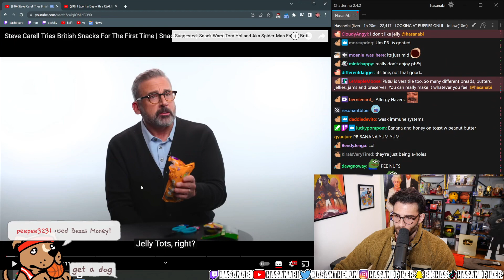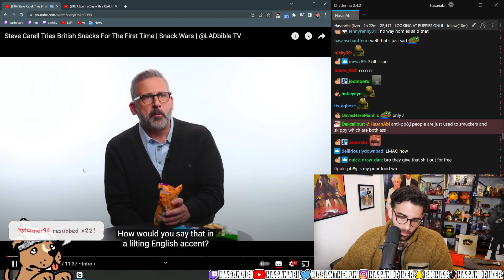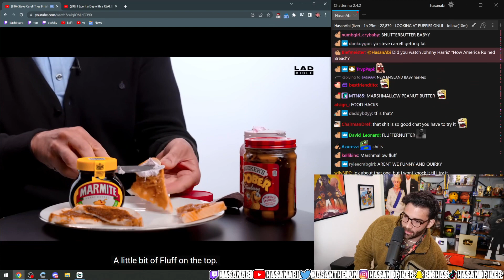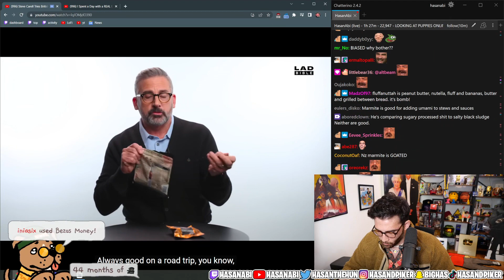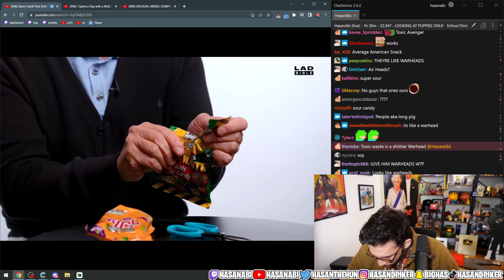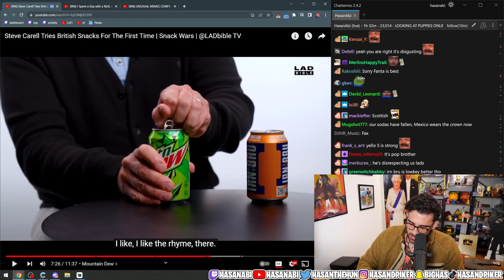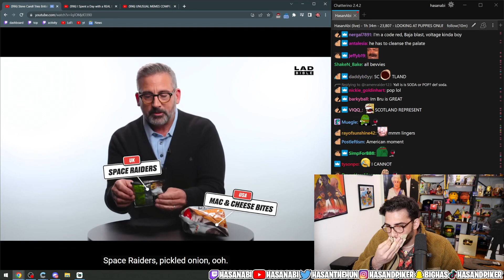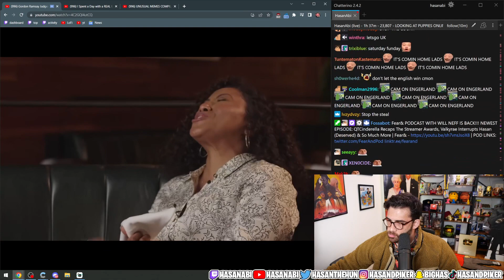Steve Carell Tries British Snacks For The First Time Snack Wars | HasanAbi Reacts to LADbible TV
:Original Video

Steve Carell Tries British Snacks For The First Time  Snack Wars  @LADbible TV

LADbible TV

Hasanabi Piker #
HasanAbi Reacts #